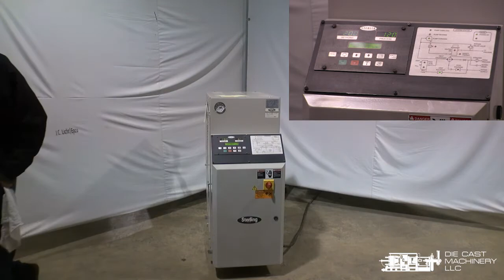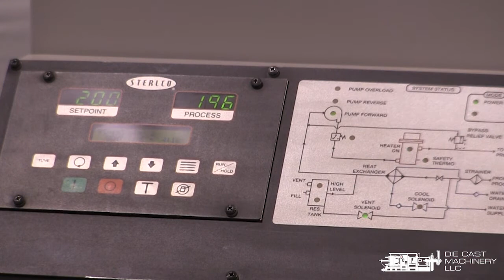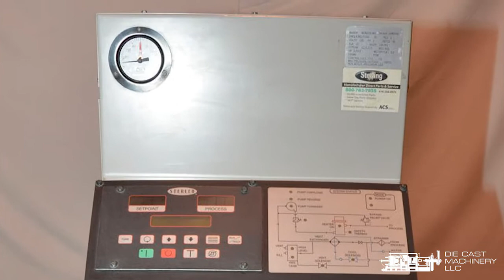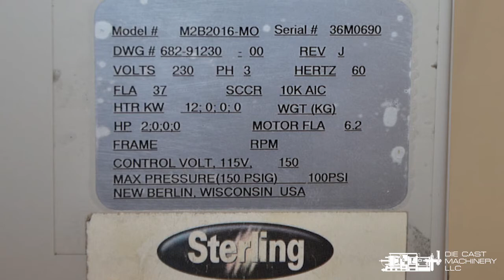Sterlco 12 kW Single Zone Hot Oil Temperature Control Unit - DCM 3607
We have for sale one used Sterlco 12 kW Single Zone Portable Hot Oil Process Heater Temperature Control Unit Model M2B 2016-MO. Unit comes with M2B Microprocessor Controller.

Pump motor size: 2 HP
Flow rate: 24 gallons per minute
Power requirements: 230 volts, 2 phase, 60 cycle
Max. Operating Temperature: 550 degrees

For more information or to see other available temperature control units, please